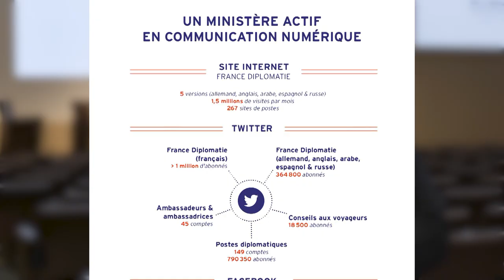Manipulations de l’information : le récap. Agnès von der MUHLL, dir. de communication et presse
La conférence internationale « Sociétés civiles, médias et pouvoirs publics : les démocraties face aux manipulations de l’information » s’est tenue à Paris le 4 avril prochain avec pour objectif de mobiliser l’ensemble des acteurs concernés autour d’un agenda de solutions concrètes, démocratiques et collaboratives.
L’événement, ouvert par la Ministre de la Culture, a été structuré autour de deux tables rondes : la première dédiée au rôle de la société civile et des médias dans le renforcement de la résilience de nos démocraties aux manipulations de l’information (initiative RSF annoncée peu avant, pilotes d’éducation aux médias). La seconde table ronde était consacrée au rôle des pouvoirs publics : l’objectif est de mettre en avant le rôle des parlementaires et des partenaires internationaux dans l’élaboration d’une réponse coordonnée et respectueuse du droit face aux manipulations de l’information.
La conférence s’est achevée par un discours du Ministre de l’Europe et des Affaires étrangères.

Instragram : @francediplo